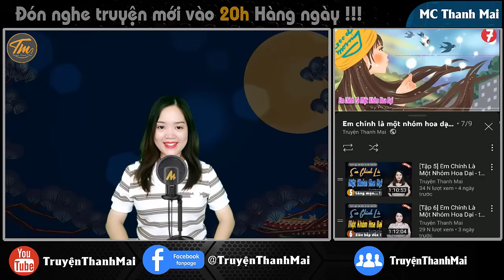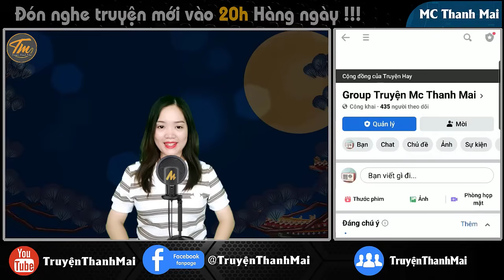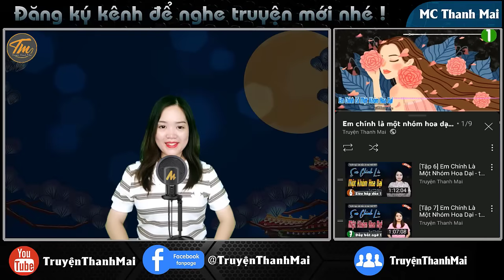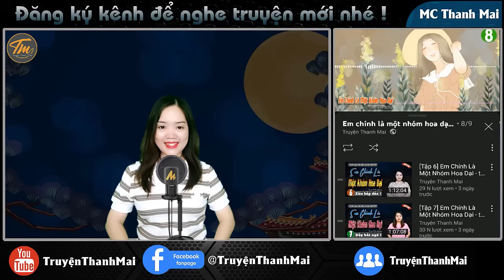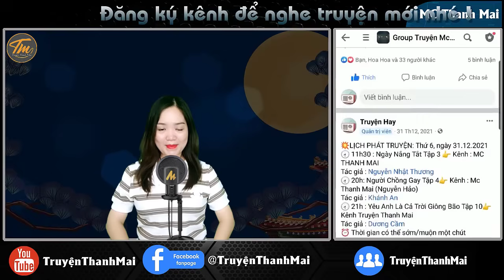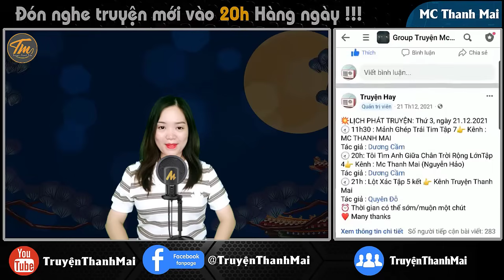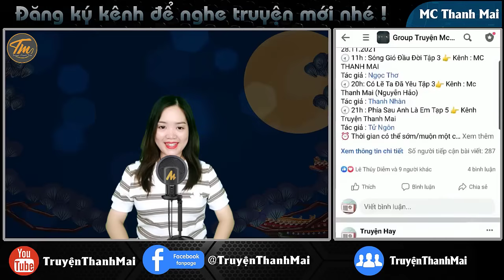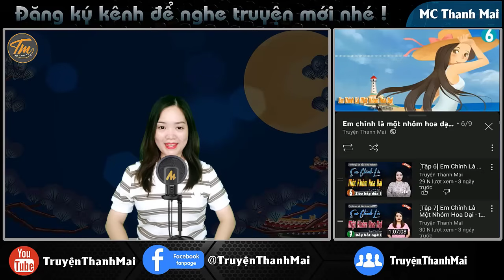Qua Đêm Với Chồng Khờ Tập 2 | Kể chuyện đêm khuya "Chuyện làng quê radio"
Nhã An sớm đã chẳng còn để ý đến việc cậu có thể bình phục hay không nữa rồi. Nếu An Vũ bình phục thì hai người sẽ được quay về quỹ đạo vốn có, còn nếu cậu không bình phục thì cũng không sao cả, hai người sẽ nương tựa vào nhau cả đời.
Ekip sản xuất: Team Mc Thanh Mai
Trưởng nhóm: Đình Vĩ
Diễn đọc: Mc Thanh Mai
Biên tập: Quang Khải
Tác giả: Hoa Hoa